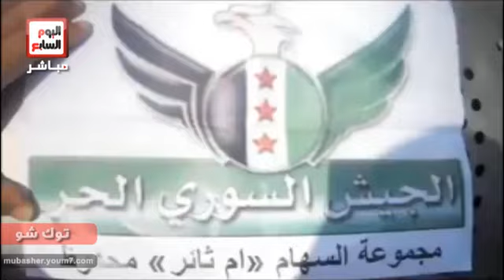أول عرض للمروحية السورية المنشقة عن الجيش